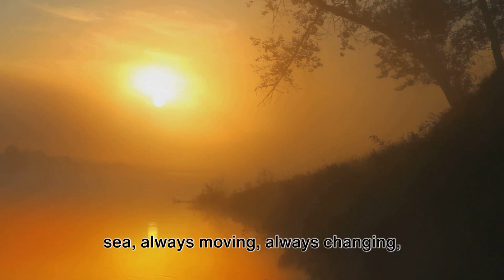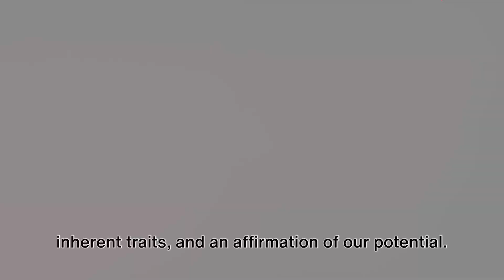Sagittarius in the Year of the Dragon 2024: Seeking Adventure and Wisdom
🏹🐉 Ready to embark on an unforgettable journey? “Sagittarius in the Year of the Dragon 2024: Seeking Adventure and Wisdom” is your ultimate guide through the transformative landscape of the Year of the Dragon. As a Sagittarius, your spirit craves adventure, knowledge, and freedom, and this year offers unparalleled opportunities to explore, grow, and redefine your horizons. Join us as we unveil the paths of exploration, philosophical insights, and the boundless freedom that await you in 2024. 🏹🐉

Why Watch?

 • Tailored Insights for Sagittarius: Dive deep into the unique opportunities that the Year of the Dragon presents specifically for Sagittarians.
 • Inspiration for the Soul: Discover the adventures and learning experiences that align with your zodiac’s essence.
 • Astrological Expertise: Navigate 2024 with confidence, equipped with astrological wisdom and practical advice.

Don’t miss any of our zodiac forecasts and motivational content.

💬 Let’s Connect:
What adventures are you looking forward to in 2024? How do you plan to seek wisdom and embrace freedom? Share your aspirations in the comments below!

Set your sights on the stars, Sagittarius! The Year of the Dragon is calling you to embrace your true nature, seek out new horizons, and soar to heights unknown. 🌌🏹